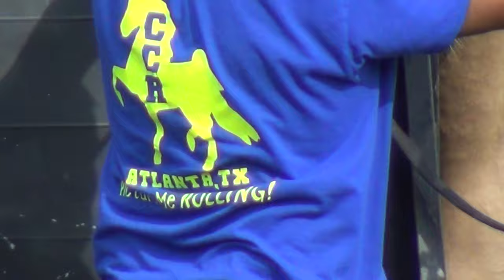Classy Tennessee Walking Horse of Laid Back Stables at Gum Springs Event Park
High Stepping Saddle Horse on the track at Gum Springs Riding Club.